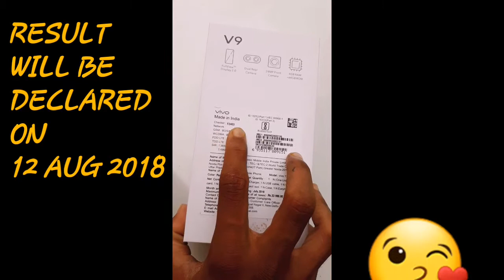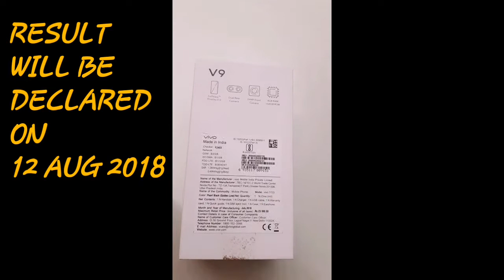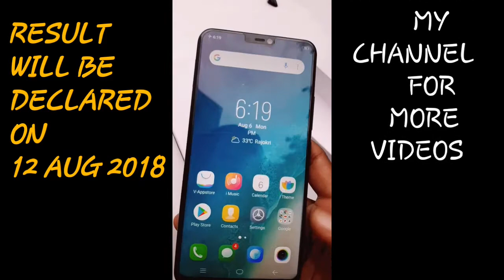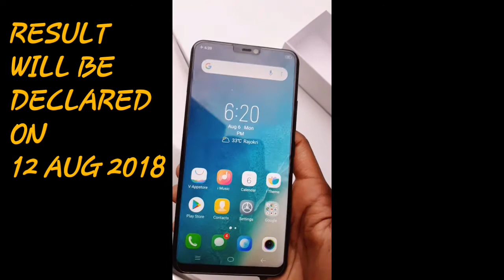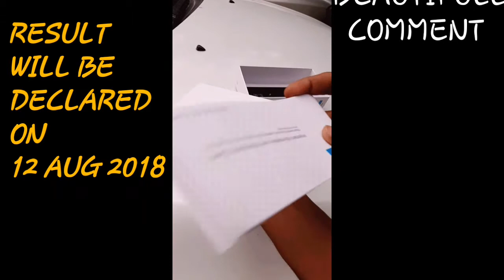UNBOXING & GIVEAWAY OF VIVO V9